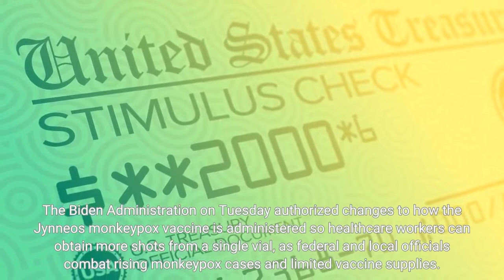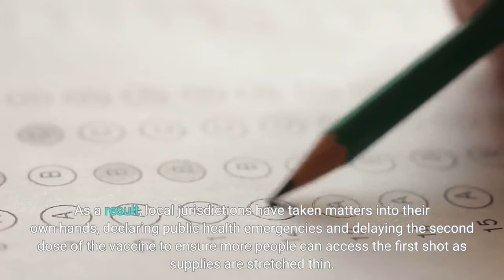Biden Administration Authorizes New Monkeypox Vaccine Dose Strategy To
The Biden Administration on Tuesday authorized changes to how the Jynneos monkeypox vaccine is administered so healthcare workers can obtain more shots from a single vial, as federal and local officials combat rising monkeypox cases and limited vaccine supplies. As of last Monday, the U. S. had 8,934 confirmed cases of monkeypox and orthopoxvirus—the class of viruses that monkeypox belongs to—across every state except Wyoming, according to the Centers for Disease Control. That’s a jump of more than 1,000 cases from the week prior. The White House declared monkeypox a public health emergency last week in an effort to streamline resources to tackle the outbreak. The Biden administration has shipped more than 602,000 monkeypox vaccines to date and has about 1.1 million available, though that’s only one-third of the amount needed for the estimated population at highest risk in the current global outbreak: men who have sex with men, and in particular, those with multiple sexual partners. The U. S. is reliant on a small Danish biotechnology company, Bavarian Nordic, for the Jynneos two-dose regimen vaccine, the only shot approved by the FDA for monkeypox. The Biden administration has faced a backlash for taking too long to place orders from the company as the outbreak emerged and for letting its Strategic National Stockpile of the Jynneos vaccines dwindle. As a result, local jurisdictions have taken matters into their own hands, declaring public health emergencies and delaying the second dose of the vaccine to ensure more people can access the first shot as supplies are stretched thin. Some 150,000 doses of Jynneos are set to be released from the Strategic National Stockpile in September, health officials said last week. After that, more vaccines aren’t expected until October, according to reports. U. S. Moves to Stretch Out Monkeypox Vaccine Supply (New York Times)Limited monkeypox vaccine supply would be stretched under FDA plan (Washington Post)Monkeypox Vaccines: Here’s How Many Have Been Shipped And Where As White House Declares Public Health Emergency (Forbes)